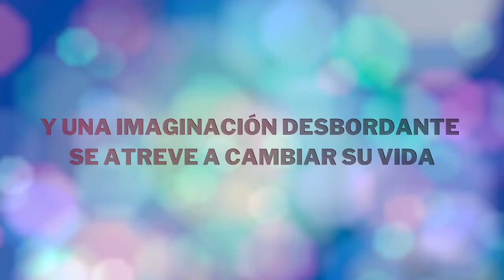Trailer #2 | Matilda | Keilor Productions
Si lees esto comenta:netflix
Keilor Productions®